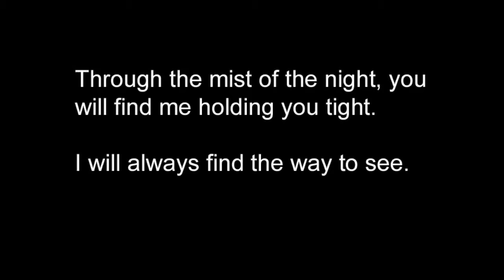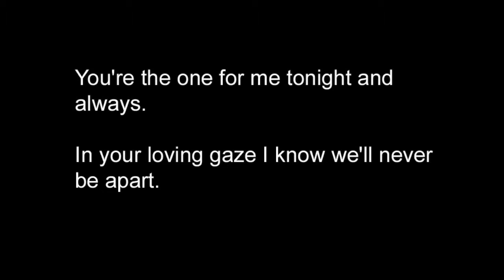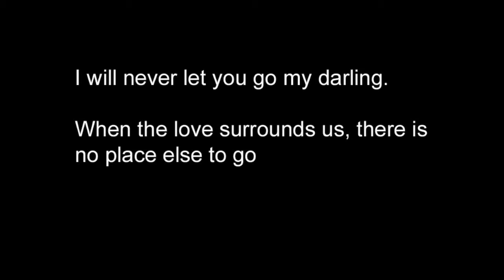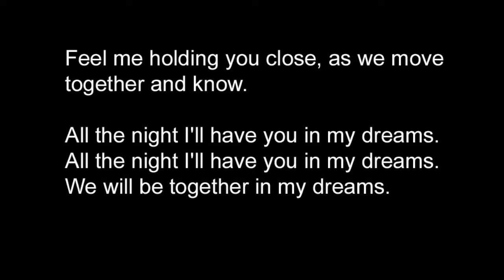In My Dreams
Original Song by Roy Evan Burstiner